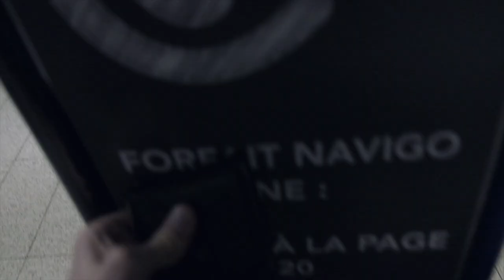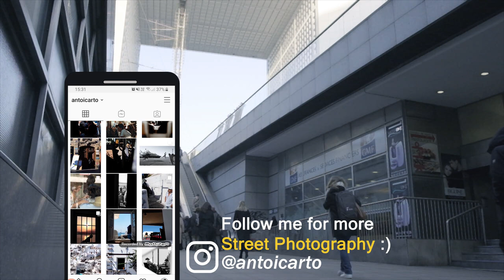Street Photo Walk in La Défense, Paris (Street Photography)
Here is a clip video I've made in La Défense, Paris where you can see a behind the scene of my street photography.

Follow my new channel if you want to see more.

Retrouvez ici une balade photo que j'ai fait à La Défense.